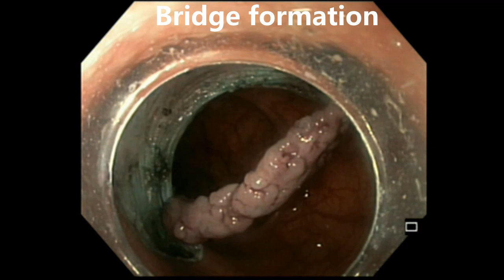Endoscopic submucosal dissection (ESD) of a rectal LST-MG using the bridge technique ...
We inspect the lesion carefully, start by making semi circular incision on retroflexion then another one on forward view then communicating both sides then cutting the 2 sides of the lesion till complete separation of the lesion